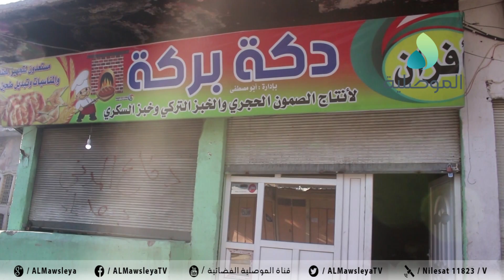تقرير: خبز دكة بركة بالموصل القديمة: حكاية تمتد الى زمن مضى وتقص تاريخ المكان